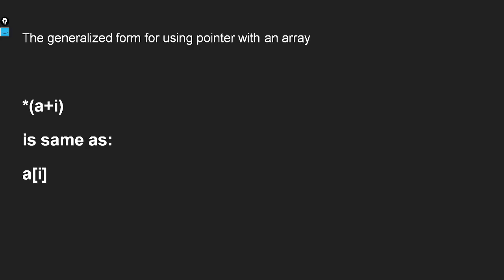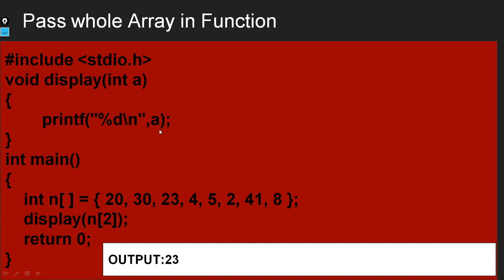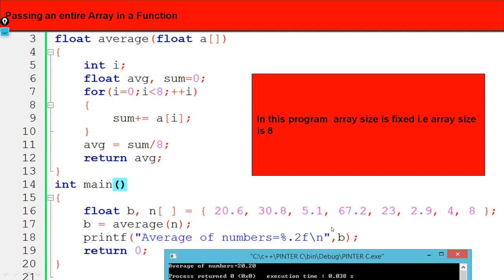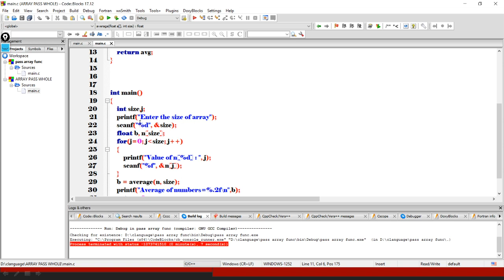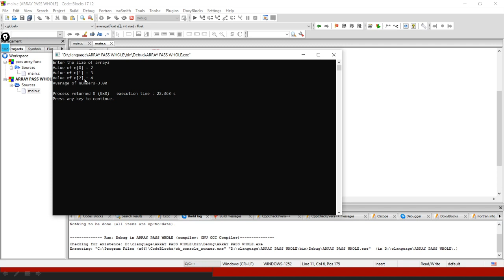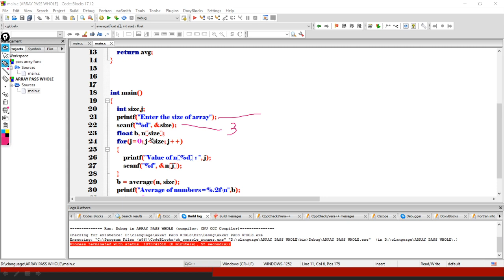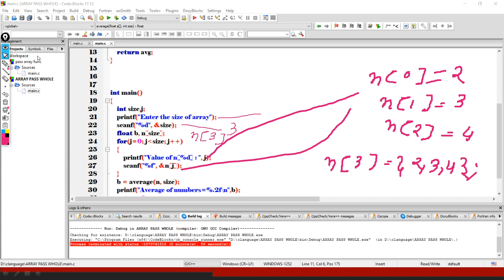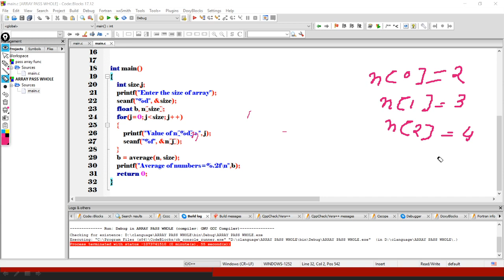Pass Array in Function Part-5 | GIITM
Learn Arrays in C language.  How to pass array in function ?
Practical Example of Array and Function.